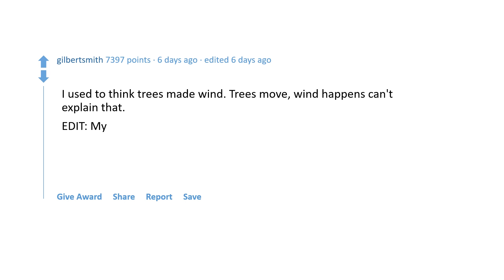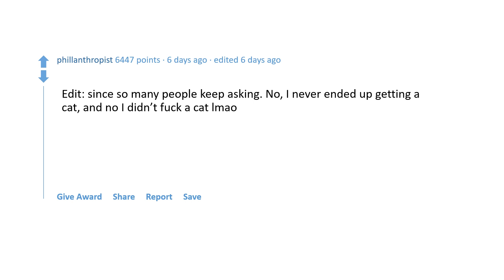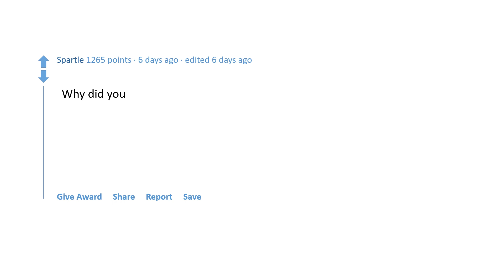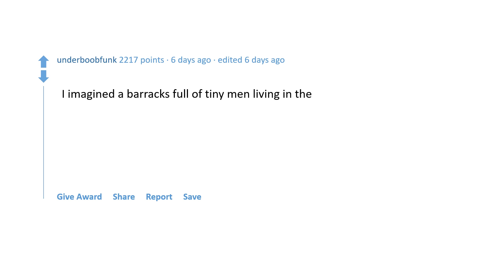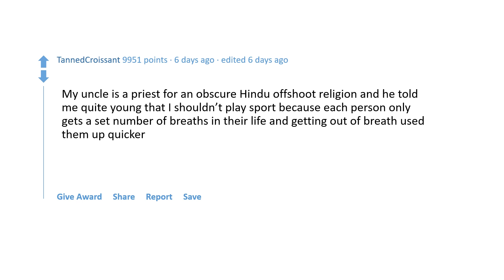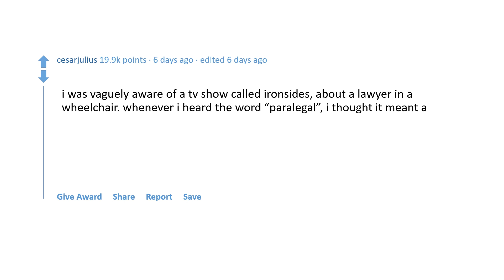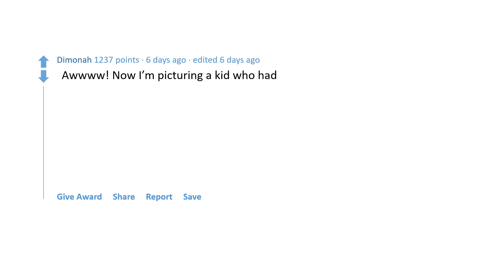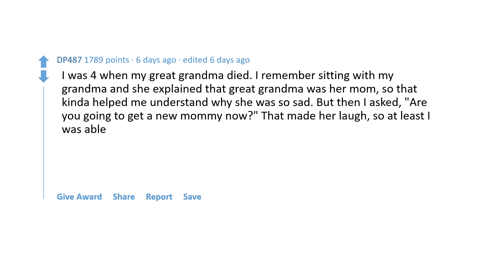What was the dumbest thing you thought as a child?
Hello everyone, I’m with you the Teddy Bear channel. Night is brought by clouds, wind is made by trees...You can control people in your TV using the remote… And other weird and funny thoughts from different people's childhood!

Its funny sometimes how a child’s imagination works. When we are still little boys and girls world seems to be so huge and complicated. You have your own notions about it, about things around you, even about your own body. Imagine a child that truly believes that if you drink while peeing, you won’t be able to stop peeing then!